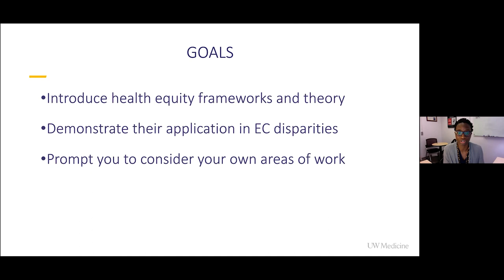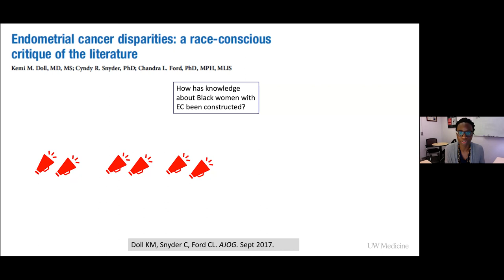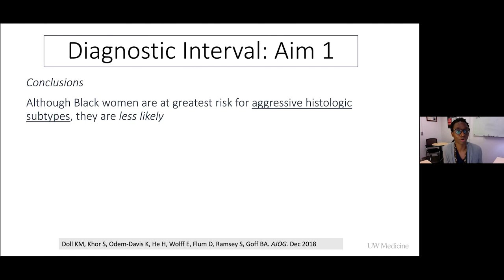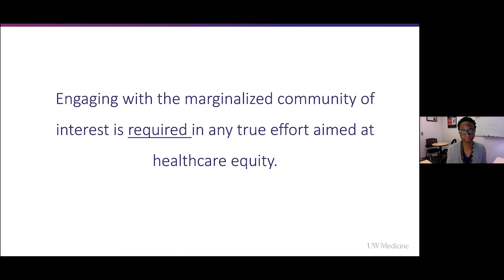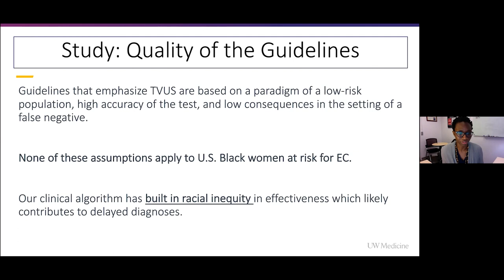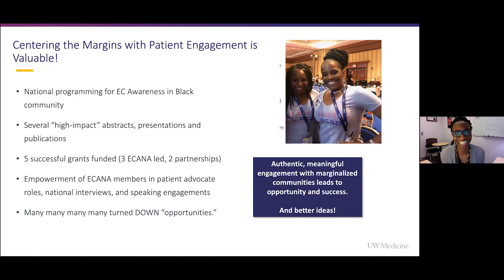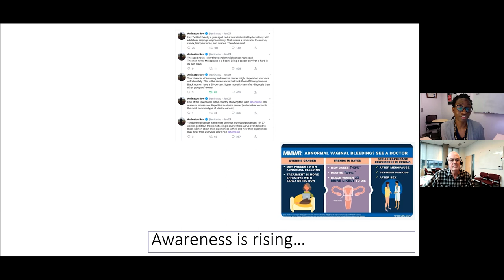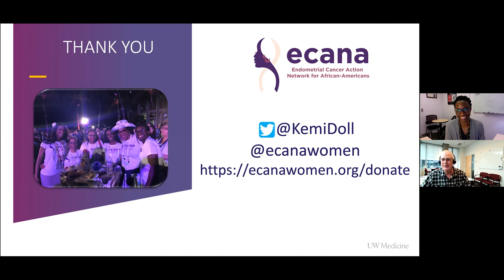"Using Critical Race Approaches to Address Inequity in Endometrial Cancer in the United States"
Science in Medicine Lecture with Kemi Doll, M.D., MSCR

Dr. Kemi Doll is an Assistant Professor in the and Division of Gynecologic Oncology within the Department of Obstetrics and Gynecology at the UW School of Medicine. She is an Adjunct Assistant Professor in the Department of Health Services in the School of Public Health. She is a health-services researcher with a focus on examining Black-White racial inequity in the care of benign and malignant gynecologic disease in the US. Her work has been funded by the NIH, the Robert Wood Johnson Foundation, and the Patient Centered Outcomes Research Institute (PCORI) among other entities. She is the co-founder of ECANA, the Endometrial Cancer Action Network for African-Americans (ecanawomen.org). At the UW School of Medicine, Dr. Doll serves as the Director for URM Faculty Development and is a member of the UW Medicine Healthcare Equity Steering Committee. She will deliver a lecture encompassing her work using critical race approaches to study inequity in endometrial cancer in the United States.